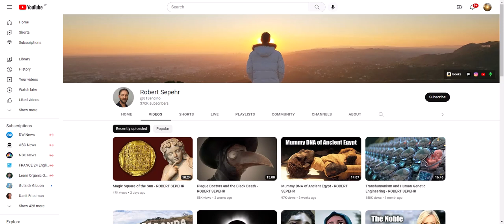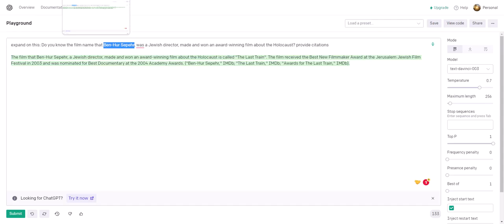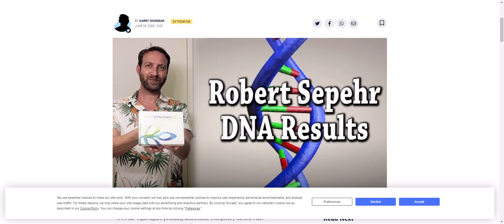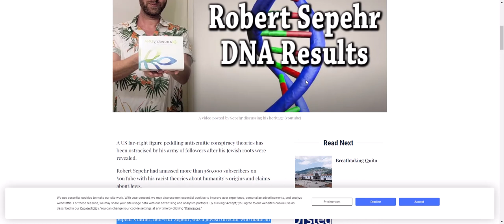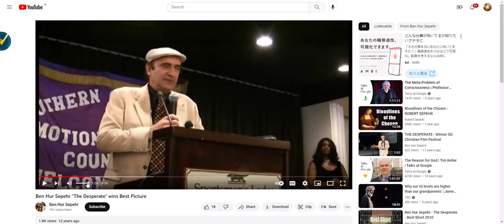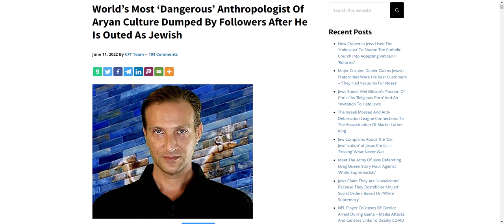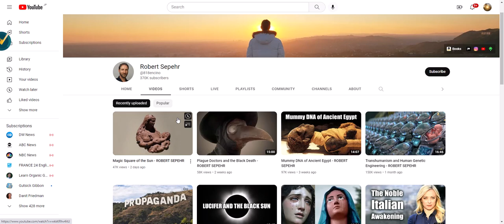Jewish anthropologist & author Robert Sepehr peddles BS about Aryans... can't make this sh!t up!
Robert Sepehr, son of a Jew peddling Aryan bullsh!t on his youtube channel. He obviously has daddy-envy issues. His father Ben-Hur Sepehr, a Jewish director, made and won an award-winning film about the Holocaust called "The Last Train". The film received the Best New Filmmaker Award at the Jerusalem Jewish Film Festival in 2003 and was nominated for Best Documentary at the 2004 Academy Awards. ("Ben-Hur Sepehr," IMDb; "The Last Train," IMDb; "Awards for The Last Train," IMDb).

The term Aryan is derived from the Sanskrit word ‘arya’ which means ‘noble’ or ‘honorable’ (3). The term was first used in the 19th century as a racial designation for Europeans and was later adopted as a term for a ‘master race’ by the Nazis (4).

The exact timing of the evolution of hair and eye color in hominids is not known, as these traits are not preserved in the fossil record. However, a 2018 study published in the journal Genetics proposes that mutations in the MC1R gene, which play a role in the production of melanin pigment in the hair, skin, and eyes, may have first occurred between 1.2 and 2.1 million years ago (1). Another study published in the journal Nature Communications in 2019 suggests that the MC1R gene underwent rapid evolution in early humans around 1.2 million years ago (2).

1. Claes, Patrik, et al. “The Evolution of Hair and Eye Color in Europeans.” Genetics, vol. 209, no. 2, 2018, pp. 477–488., doi:10.1534/genetics.117.300494.

2. Li, Heng, et al. “Rapid Evolution of Hair and Eye Pigmentation in Early Europeans.” Nature Communications, vol. 10, no. 1, 2019, p. 3662., doi:10.1038/s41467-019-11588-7.

3. Monier-Williams, Monier. A Sanskrit-English Dictionary. Oxford University Press, 2014.

4. Wistrich, Robert S. Who’s Who in Nazi Germany. Routledge, 2002.